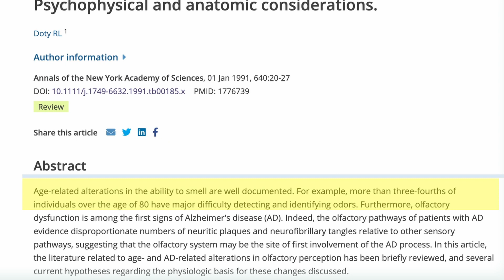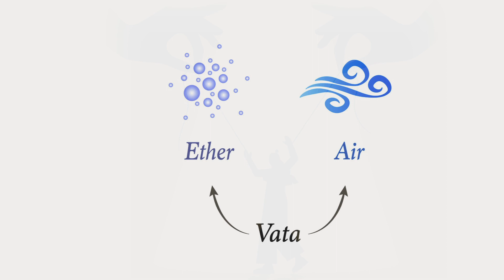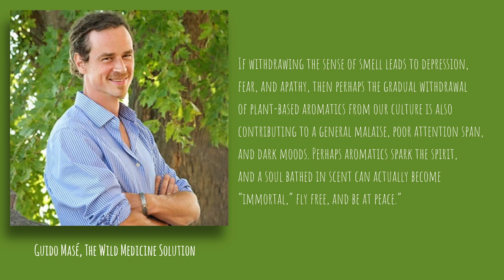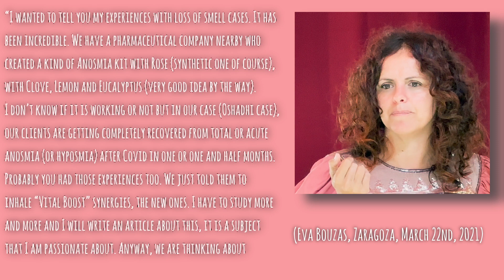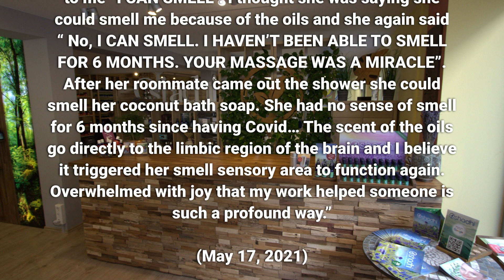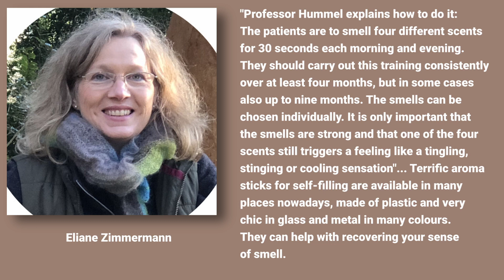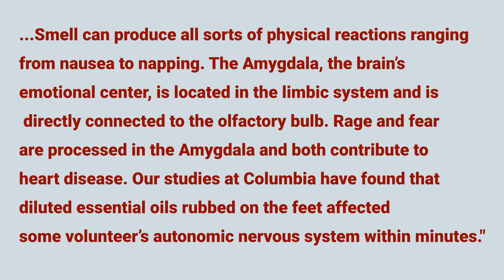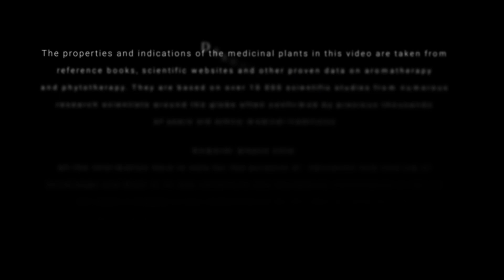Anosmia – Aromatherapy for smell recovery | by Dr. Malte Hozzel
OSHADHI IN YOUR COUNTRY The Oshadhi brand has been present in over 40 countries for more than 30 years and was founded by Dr. Malte Hozzel (aromatherapist, entrepreneur and author) out of his enthusiasm for essential oils. To ensure the uncompromising quality of his products, Malte has traveled around the world to establish contacts with the most competent and best producers who process the oils in the spirit of Oshadhi. Find out more on Holistic Aromatherapy Lectures

Anosmia – Aromatherapy for smell recovery
When people lose their capacity of smelling it is often experienced as something really dramatic. Of course, any loss of one of our senses is strangely handicapping and can make us feel to be another person, to have lost part of our being human. In the case of losing our olfactive capacity, we are deprived of that one sense which is the oldest in our history of evolution. Smelling is beyond time, and often also beyond space